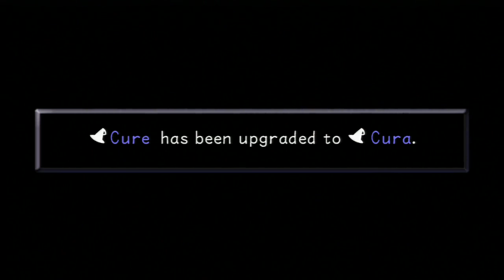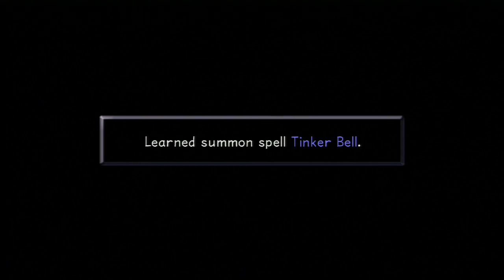Let's Play Kingdom Hearts 19 (Uncut): Neverland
In this one, we courageously beat down a middle aged man.